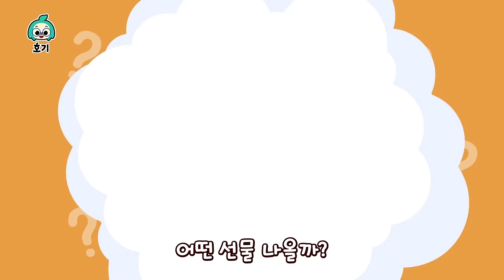놀이친구 [인기 동요] 신나는 거미줄 놀이 모음집🕷️ | 호기와 노래해요 | 어린이 인기 동요 | 손가락 놀이, 병원놀이 외 | 호기! 핑크퐁 - 놀면서 배워요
00:00:00 신나는 거미줄 놀이
00:02:53 거미가 줄을 타고 올라갑니다
00:05:54 알록달록 서프라이즈 에그
00:08:27 알록달록 사탕과 색깔놀이
00:11:27 알록달록 팝잇과 색깔놀이
00:14:33 손가락 놀이
00:17:21 병원 놀이
00:20:09 비야 비야 저리 가!
00:23:11 노를 저어요
00:26:13 머리 어깨 무릎 발
00:29:00 데굴데굴 열 친구